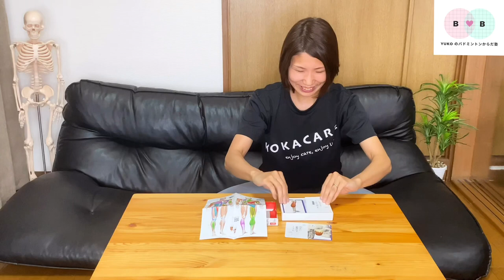『筋肉の勉強が楽しい！？』バドトレーナーおすすめアイテム 筋肉かるた（バドミントン）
Yukoのバドミントンからだ塾では…
『バドミントン×からだ』についていろんな視点から発信しています！

『バドミントンからだ塾』のことだけでなく、
バドミントントレーナー・コーチとしての日々もあげてます

①バドミントンプレイヤーおすすめトレーニング動画
②KOKACAREが運営している事業について
③バドミントントレーナーYukoについて

▼【必見】自宅で出来るバドミントンの動きに合わせた体幹トレーニング【解説付き】

▼【3分中級】パワーを上げる上半身トレーニング（バドミントン・自宅OK）

▼【3分初級】パワーを上げる上半身トレーニング（バドミントン・自宅OK）

▼【4分中級】安定感のあるフットワークへ！下半身トレーニング（バドミントン）

▼【４分上級・音声ガイド】バドミントン長いラリーを制するHIITトレーニング（自宅OK・サーキット）

▼【4分初級】フットワークの土台をつくれ！下半身トレーニング（バドミントン）

▼働く女性のコンディショニングジム『KOKACARE for women』

KOKACAREバドミントンスクールフィジカルトレーナー兼コーチ。
中学校からバドミントンをはじめ、慶應義塾大学体育会バドミントン部でレギュラー選手になる。
大学卒業後はセブンイレブンジャパンにて副店長・店長・エリアマネージャーを経験し、売上No.1店舗の実績を残す。その後、大手フィットネスクラブでトレーナー・マネージャーとして活躍後、パーソナルトレーニングスタジオKOKACARE立ち上げ。年間の施術人数は述べ2,000人を超える。

★企画・運営・編集：B creator

『バドミントン×からだ』に関するお悩みなんでも相談ください
※個人の方の質問・相談はYouTubeのコメント欄でお答えしています